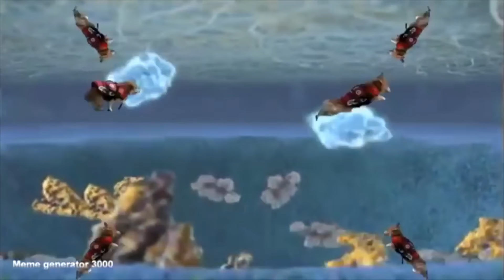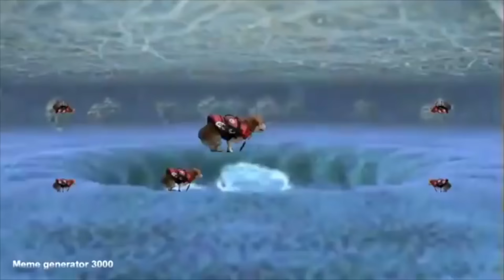Smash Mouth - Shooting All Stars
Credit to Grandayy, JazzyLouis, Meme Generator 3000 and NoqxMemes